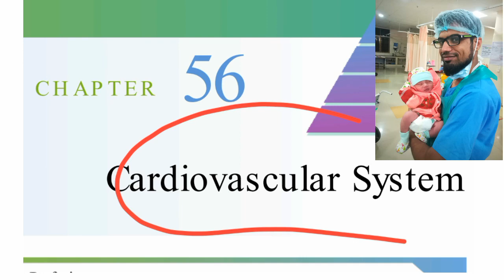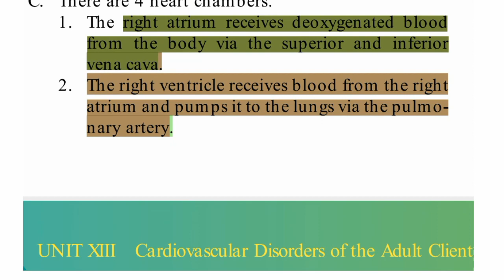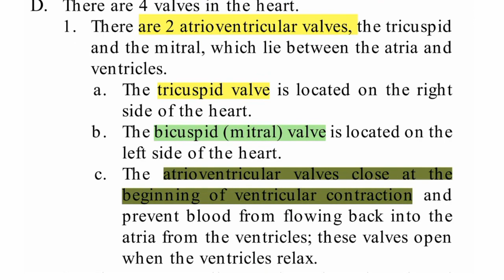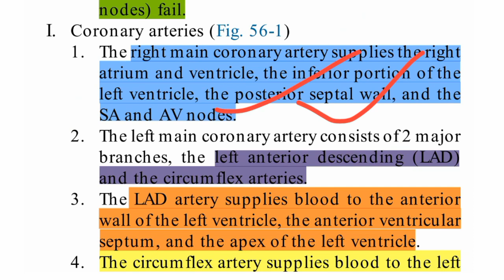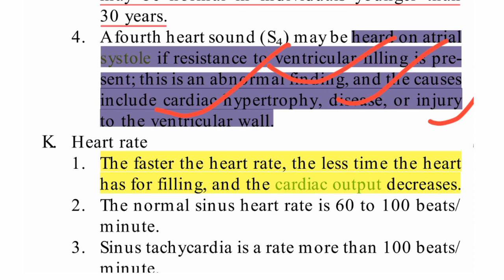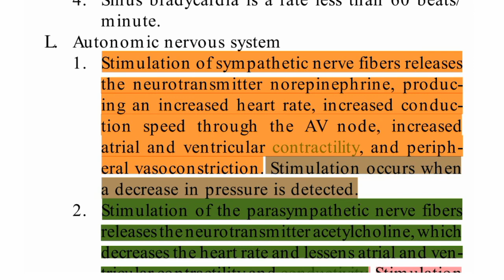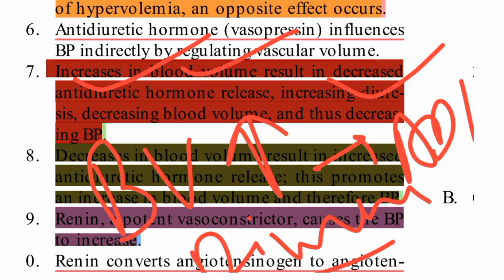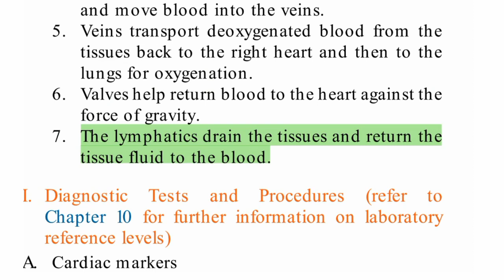| CHAPTER - CVS | Part -1| SAUNDERS NCLEX READING LINE BY LINE with Zubair Khan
This video is contain Saunders book reading important lines, & important topics, discussion about important points. Please watch this video fully which will be helpful for your upcoming exams.
Saunders gi medications

Skill test - I/O Chart maintaining

Saunders nclex gi disorders part - 5

Saunders nclex gi disorders part - 4

Saunders nclex gi disorders part - 3

Saunders nclex gi disorders part - 2

Saunders nclex gi disorders part - 1

Git  mcqs part - 2

 git mcq part - 1

Heart block

Shrot trick of ecg & dysrhythmias

Learn about the digoxin